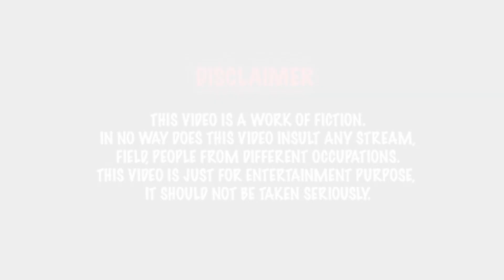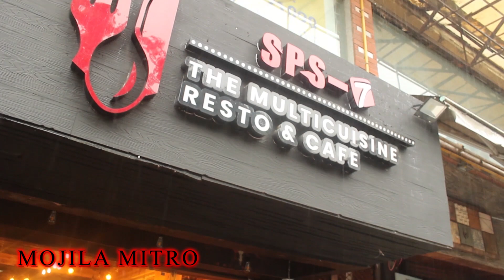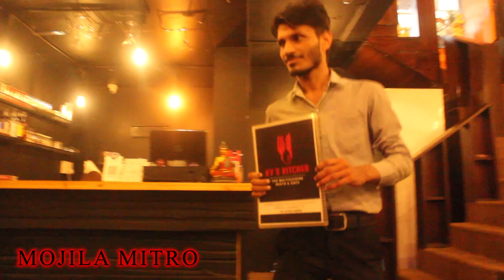PIZZA - THE STORY | COMEDY VIDEO | PARTH SUTHAR | PIYUSH LALWANI | MAULIK LALWANI | MOJILA MITRO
New Youtube Channel by the team of MOJILA MITRO

Acting by :
Piyush Lalwani
Maulik Lalwani

Script Written By :
Piyush Lalwani

Editing & Directory By :
Parth Suthar